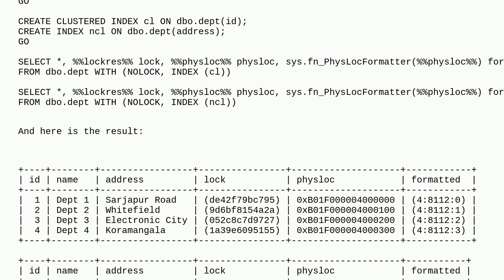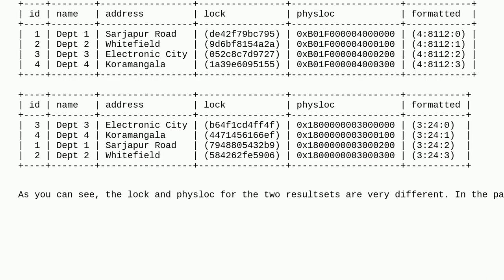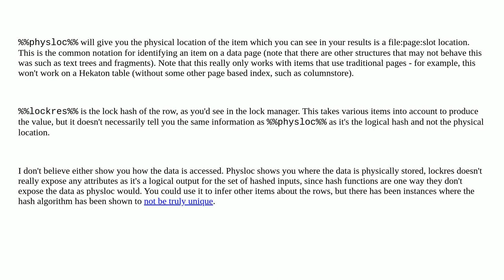Dba: Understanding of the %%lockres%% and %%physloc%% pseudo columns with index hint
Understanding of the %%lockres%% and %%physloc%% pseudo columns with index hint

A special thanks goes out to the awesome community

  sql-server clustered-index index database-internals